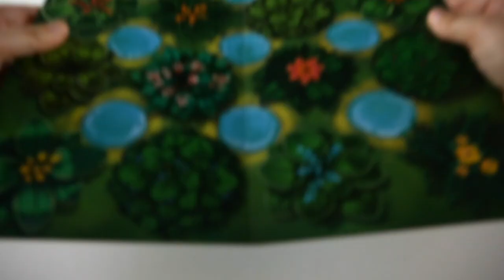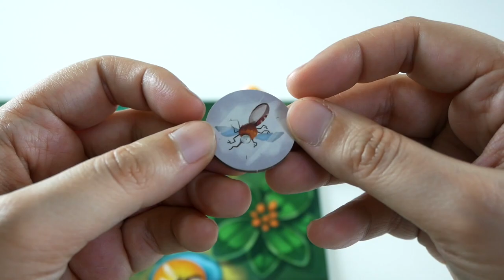Mosquito Show - Présentation du jeu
Mosquito Show est un jeu de déplacement pour 2 joueurs. Le but est de bloquer l’adversaire ou de manger assez de moustiques dorés pour calmer sa faim.

(Le jeu n'est pas encore sorti)

Informations sur le jeu :
●  2 joueurs
●  10 minutes